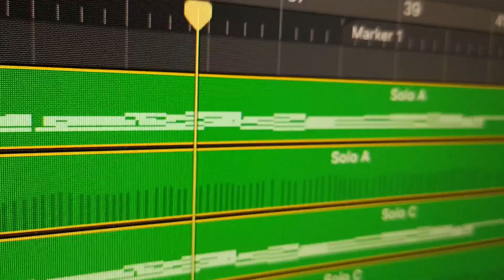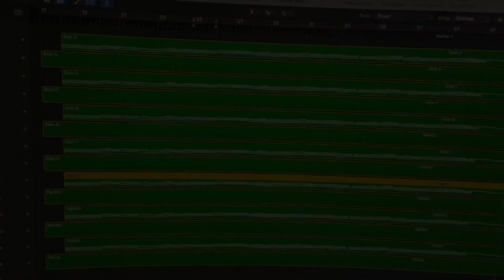Enrico Solazzo - Classic Strings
Arranged & Produced by Enrico Solazzo